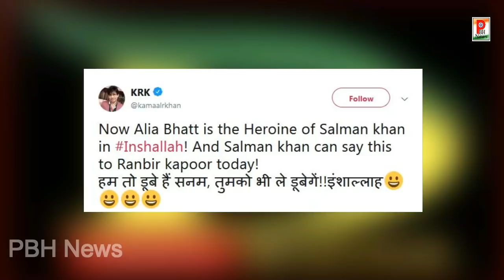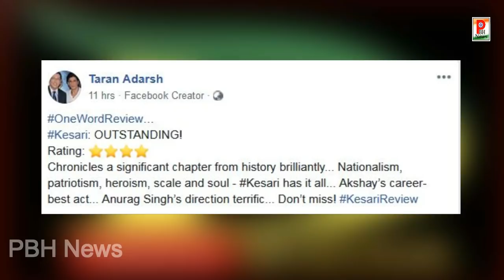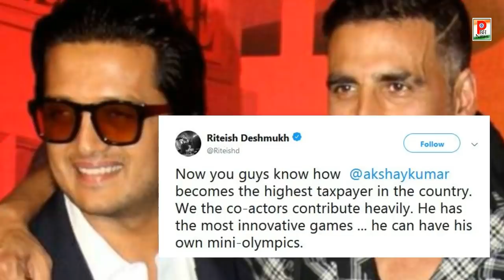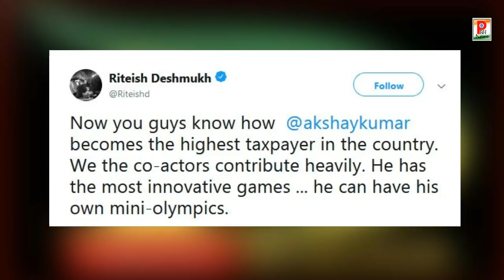Salman की जोड़ी का उड़ाया मज़ाक Kesari फिल्म होगी ब्लॉकबस्टर ये है फर्स्ट रिव्यु।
बॉलीवुड जगत की तमाम बड़ी ख़बरें जो दिन भर सुर्खियां बनी हुई थी आपके लिए लाये है ये खाश पेशकश।
Bollywood top news back to back